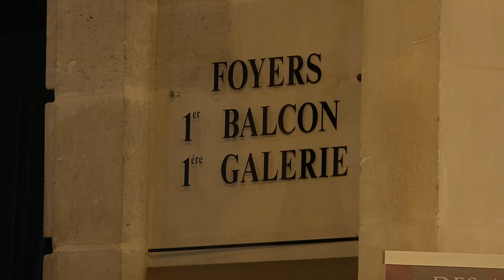Jean d'Ormesson - Je dirai malgré tout que cette vie fut belle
Jean d'Ormesson présente son livre "Je dirai malgré tout que cette vie fut belle" (Ed.Gallimard), dans le salon Boireau du Grand Théâtre de Bordeaux.

Notes de Musique : Mozart : Don Giovanni - K527 Acte I Madamina Catalogo è questo